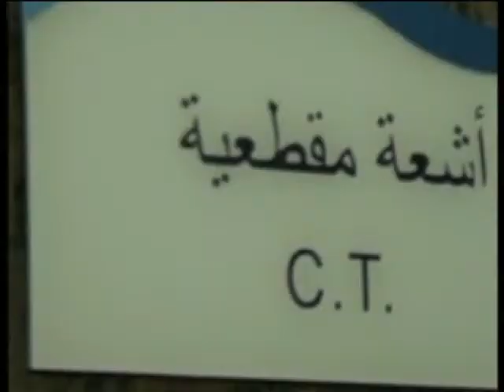من القاهرة 27-11-2020 - عام على انطلاق مشروع التأمين الصحي الشامل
التصنيع الزراعى قاطرة التنمية فى مصر
أحمد عبد المنعم - رئيس قطاع بشركة الصالحية للتنمية الزراعية
عام على انطلاق مشروع التأمين الصحي الشامل